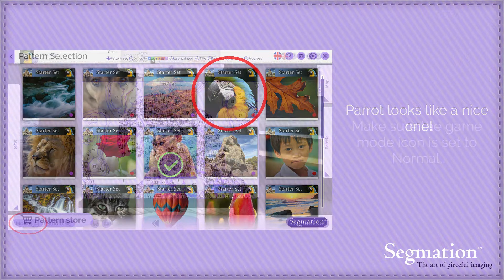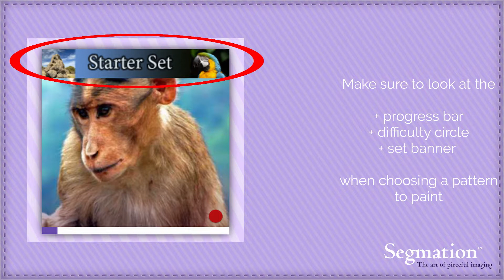Getting Started with SegPlay® Full